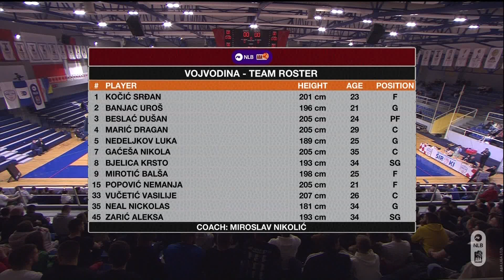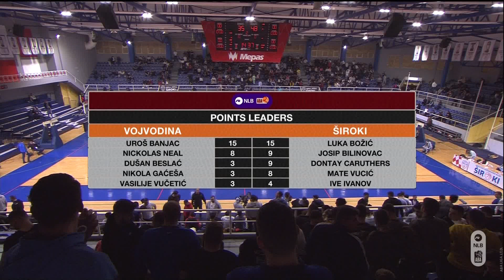NLB ABA League 2 2021/22 highlights, Round 12: Vojvodina - Široki (24.3.2022)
Take a look at the highlights of the 2021/22 season NLB ABA League 2 game between Vojvodina and Široki in Pecara Sports Hall, Široki Brijeg.